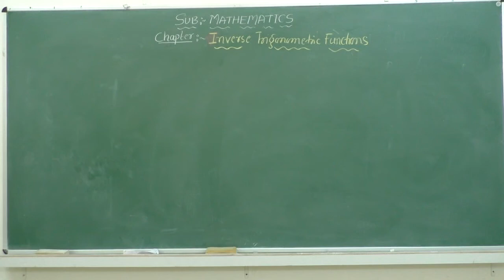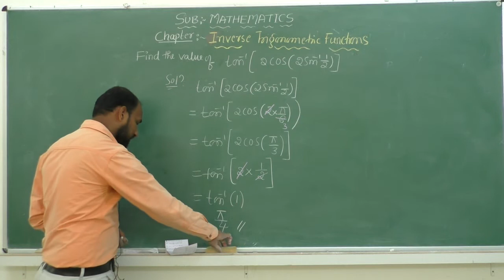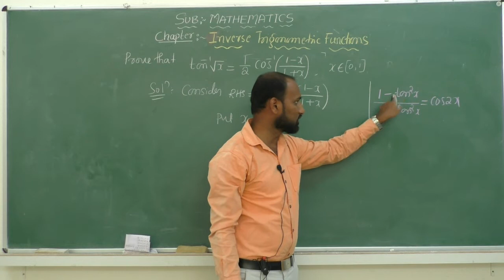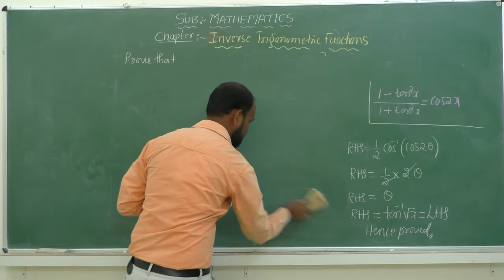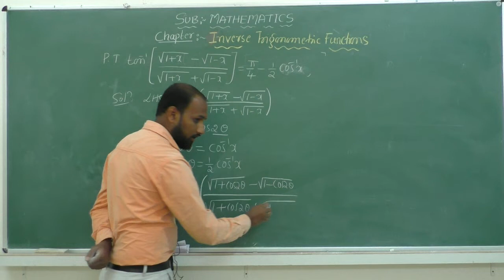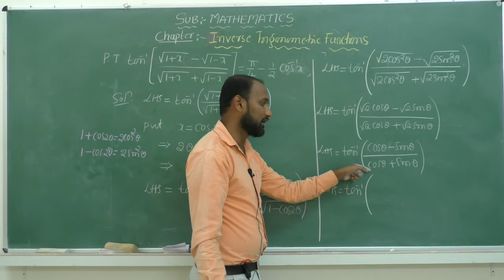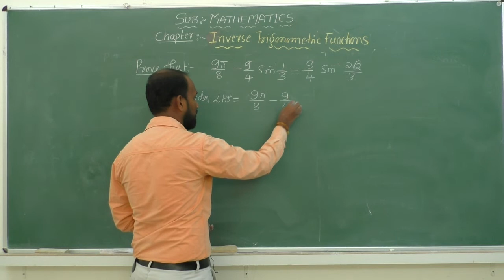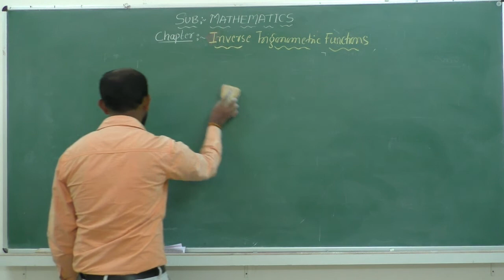II PUC-MATHEMATICS-INVERSE TRIGONOMETRIC FUNCTIONS-session-6/6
Faculty : AKK
Subject: MATHEMATICS
Topic: INVERSE TRIGONOMETRIC FUNCTIONS